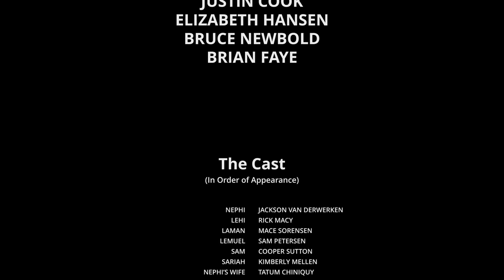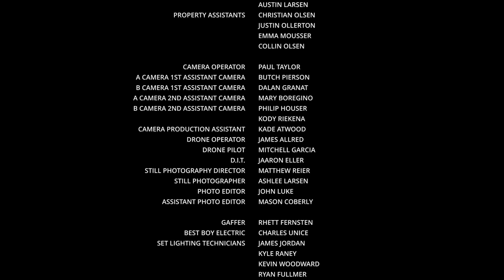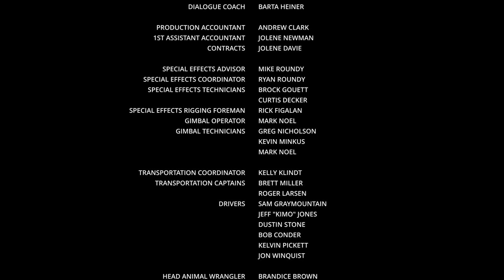The Book of 1 Nephi | Full Version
In this video, the prophet Lehi is told by the Lord that he and his family must leave their home in Jerusalem and travel to a promised land. During this journey, Lehi’s son Nephi repeatedly shows his faith by following the promptings from the Lord.